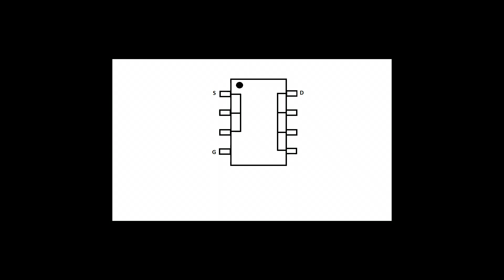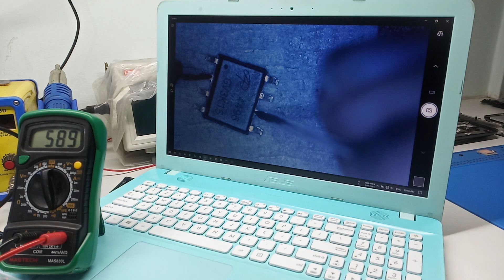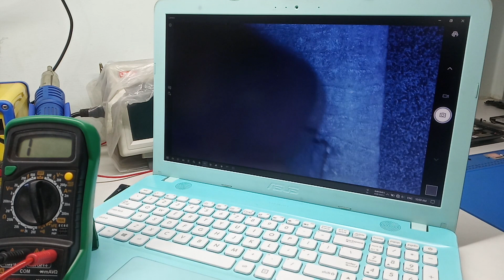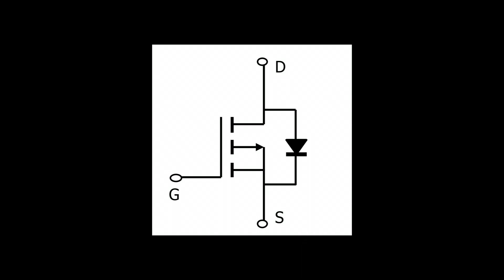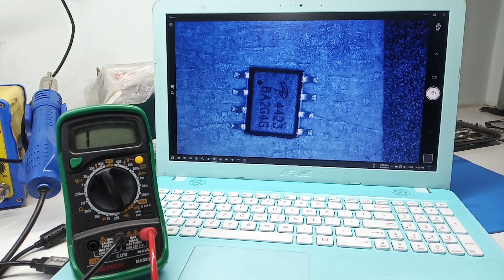Working of MOSFET IC | How laptop MOSFET IC works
We have expertise in repairing all branded laptops and desktops. We are
committed to provide most efficient laptop service at lowest possible price. We
offer high quality laptop chip level service with expert handling. Our guaranteed
repair work helps us to build long term relationships. Customer satisfaction
through high quality services has always been a priority to us. For any kind of
software and hardware issues DG-infotech is your trustful and professional laptop
service provider.